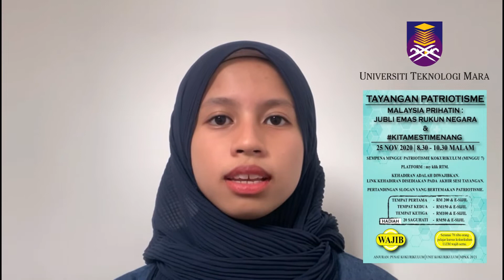Video Refleksi Rukun Negara